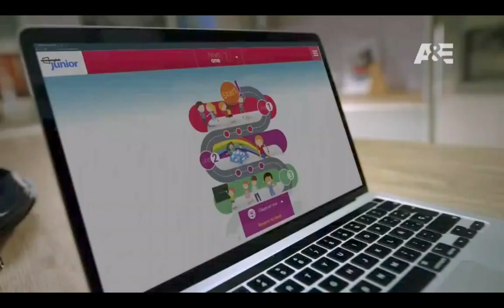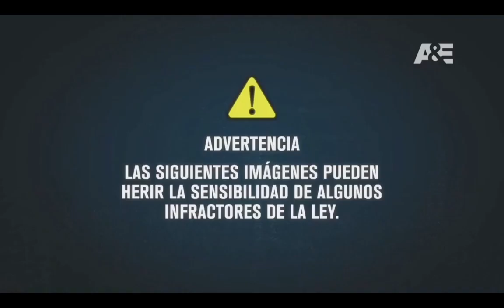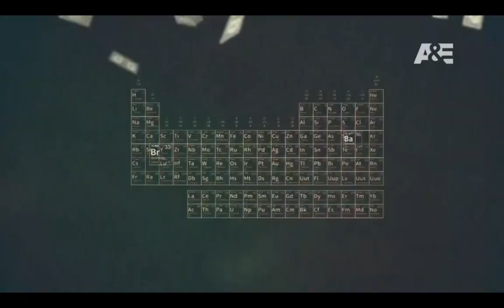A&E L.A: Tanda Comercial (Feed Sur)(Abril 2023)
Créditos a @Cristobal2.0 por prestarnos el vídeo original